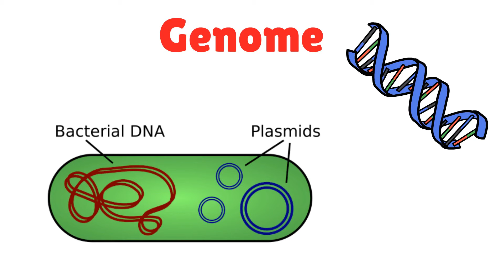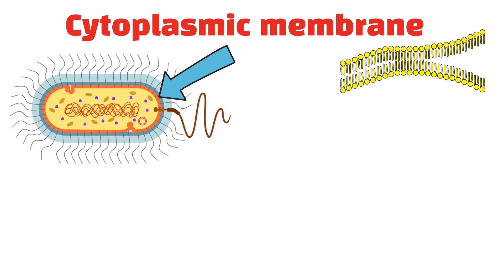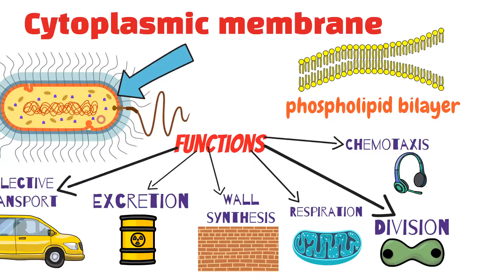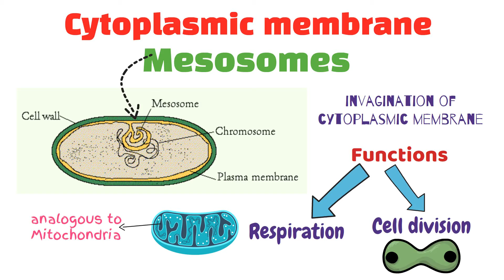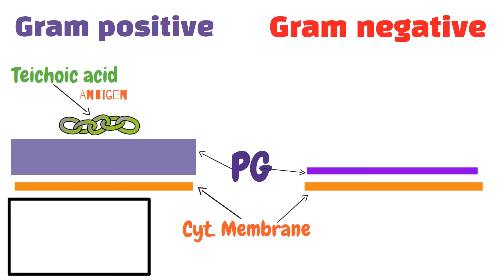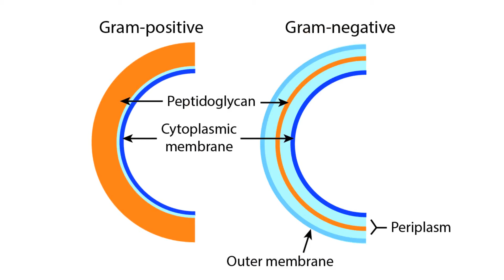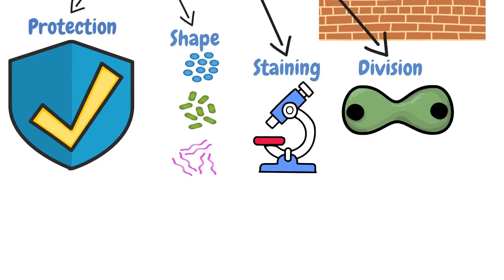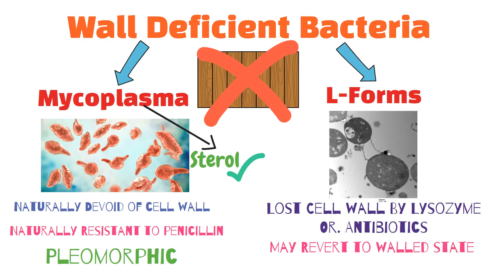Microbiology 309 - Mini Lecture (2)